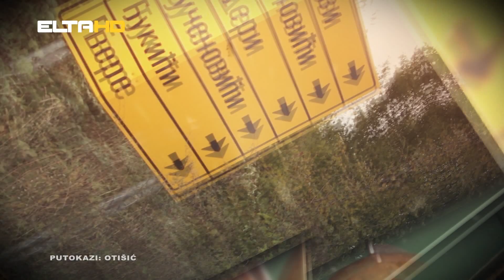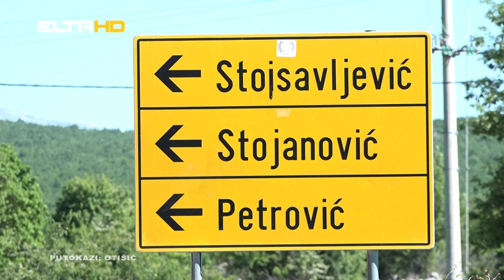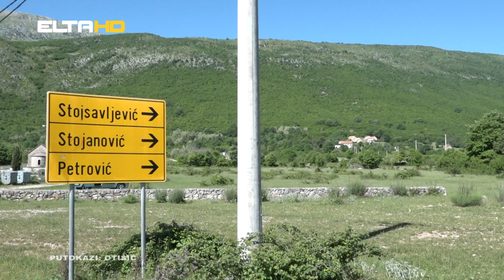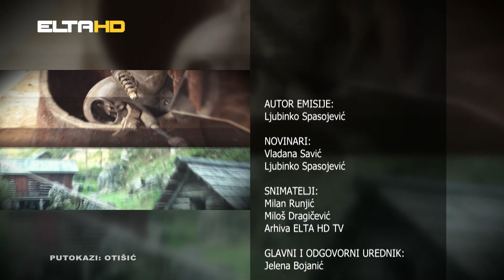PUTOKAZI - Otišić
Otišić. Sjeverna Dalmacija. Ovo nekada veliko i živpisno selo nadomak Vrlike, prije ratova devedesetih brojalo je skoro hiljadu i po duša.  Imalo je školu, poštu, prodavnicu i gostionicu ali i velelepni Hram Svetog Arhangela Mihaila koji se i danas uzdiže iznad porušenih ognjišta i razrušenog sela koje tiho spava podno Dinare i Svilaje čekajući neka ljepša svitanja.